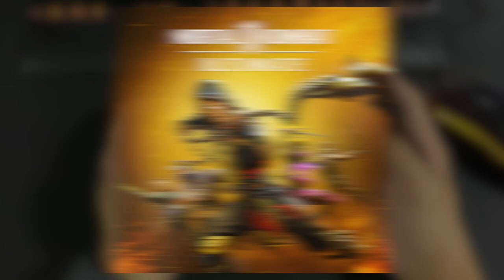Gamepad - Logitech F710 | UNBOXING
Когда привык к геймпаду, но не хочешь покупать консоль, всегда есть USB решение от Logitech ;)
Адрес: Торговые ряды "Малика" | Магазин B24